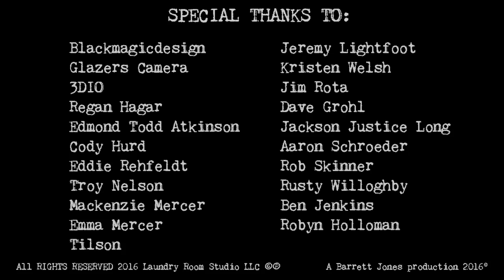E13 Happy Chichester "Sexy Girl"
From E13 Laundry Room Live with Happy Chichester